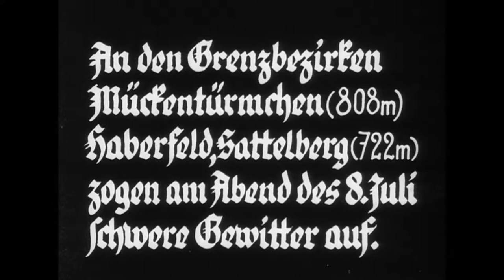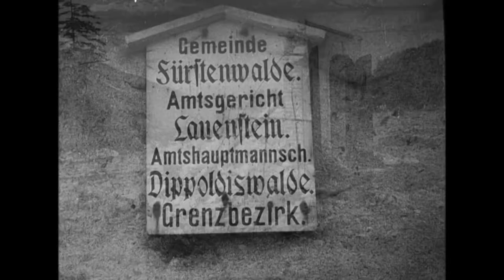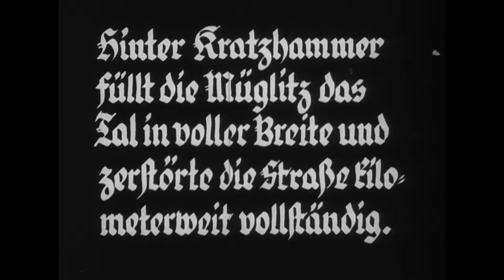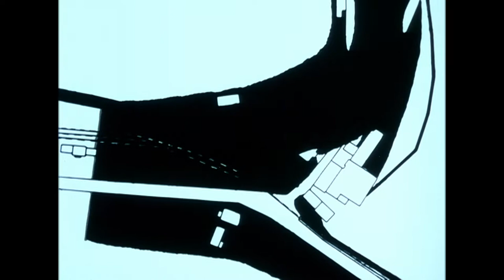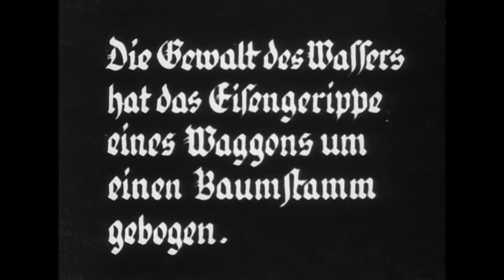Die Unwetter-Katastrophe im sächsischen Erzgebirge / in der Nacht vom 8. zum 9. Juli 1927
Bestand 13782  Sammlung Bewegtbilder, Nr. 219 "Die Unwetter-Katastrophe im sächsischen Erzgebirge / in der Nacht vom 8. zum 9. Juli 1927" (Stummfilm)

Enthält u. a.: Aufnahmen der Zerstörungen in Mückentürmchen, Haberfeld, Sattelberg durch die Gewitter vom 8. Juli 1927.- Zerstört und beschädigt wurden: 461 Gebäude, 45 km Straßen und Wege, 20 km Eisenbahnstrecke, 227 Straßenbrücken, 34 Eisenbahnbrücken. Mindestens 8 Menschen fanden den Tod.

Die Sicherung der Überlieferung staatlicher Stellen ist der Kernauftrag des Sächsischen Staatsarchivs . Punktuell wird dieses Archivgut durch Sammlung weiterer historischer Unterlagen ergänzt, die es aus anderer Perspektive beleuchten.